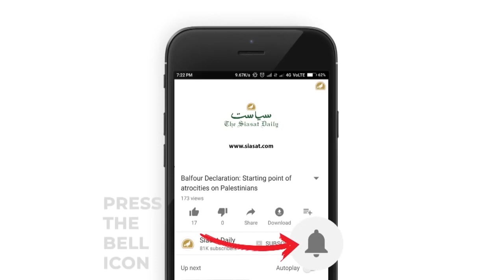Siasat ki khabrein 9-3-18